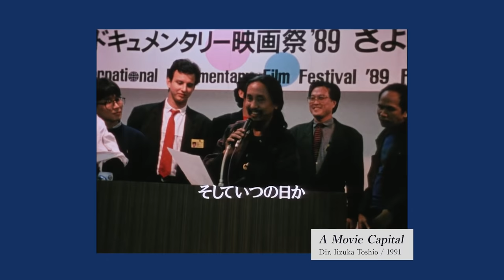Made In Japan YAMAGATA 1989-2021 streaming on DAFilms.com / presented by YIDFF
10 Japanese documentaries from the 32-year history of Yamagata International Documentary Film Festival! Streaming for 3 weeks from Jan. 17 - Feb. 6, 2022 on DAFilms.com
FIRST WEEK FREE! Almost worldwide excl. Japan

1. A Movie Capital (1991, doc about YIDFF 89, dir IIZUKA Toshio)
2. Living on the River Agano (1992, dir SATO Makoto)
3. The Weald (1997, dir KAWASE Naomi)
4. The New God (1999, dir TSUCHIYA Yutaka)
5. A2 (2001, dir MORI Tatsuya)
6. The Cheese and the Worms (2005, dir KATO Haruyo)
7. Dear Pyongyang (2005, dir YANG Yonghee)
8. Storytellers (2013, dirs SAKAI Ko, HAMAGUCHI Ryusuke)
9. Cenote (2019, dir ODA Kaori)
10. Pickles and Komian Club (2021, dir SATO Koichi)

Commissioned by the Agency for Cultural Affairs, Government of Japan